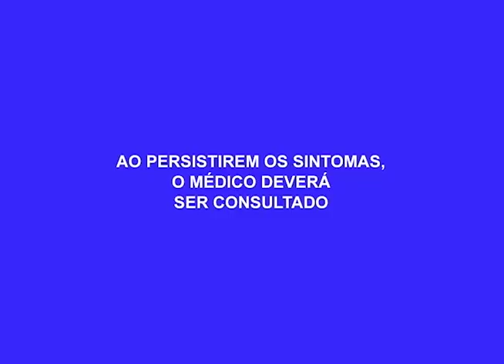Feijão continua sendo vilão da cesta básica do Amazonense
04º BLOCO AGORA 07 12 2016 - Feijão continua sendo vilão da cesta básica do Amazonense